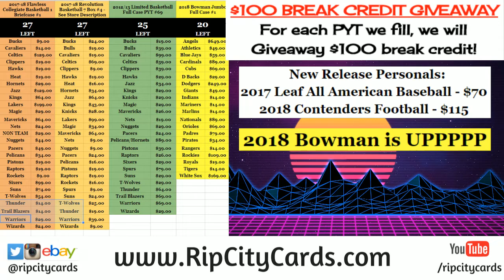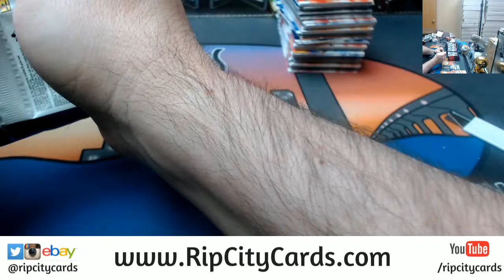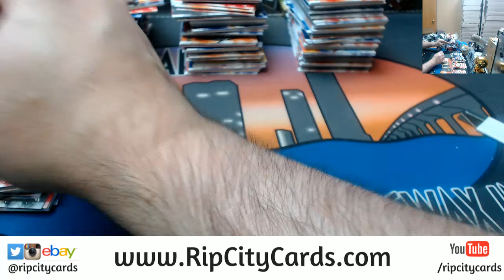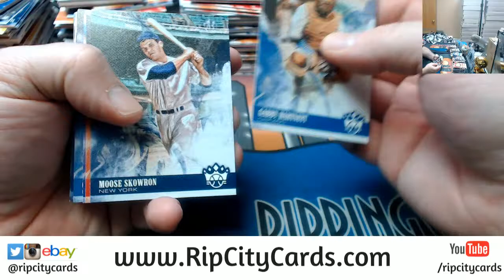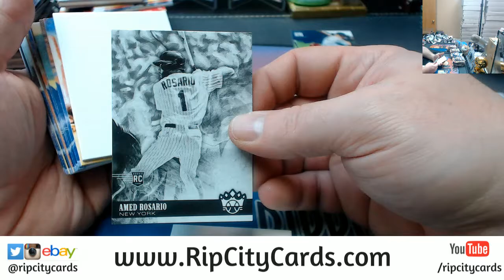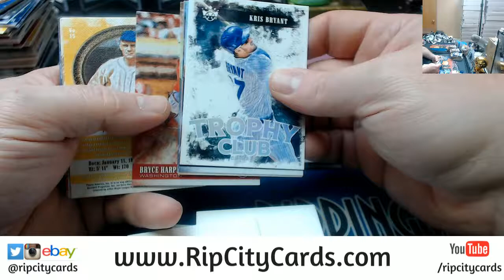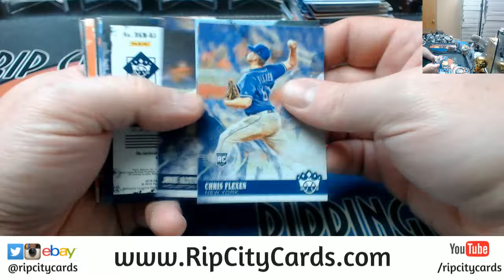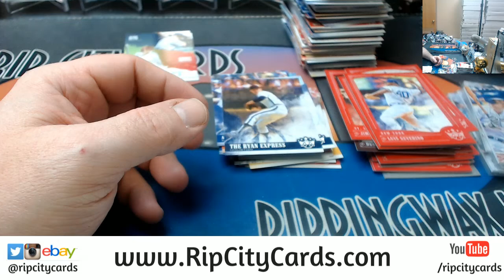2018 Diamond Kings 6 Box #12 EBAY